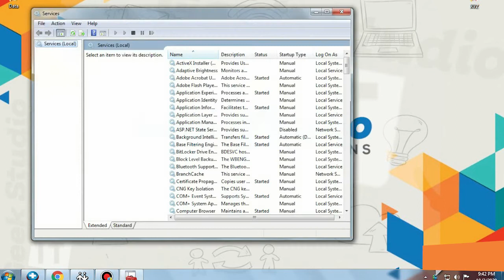How to start DHCP Client services?